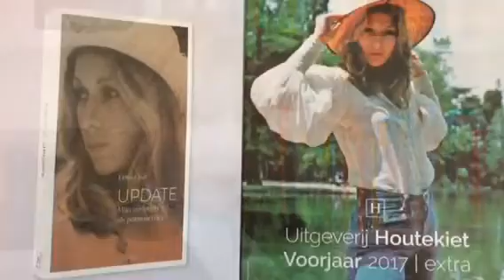Update Het Boek